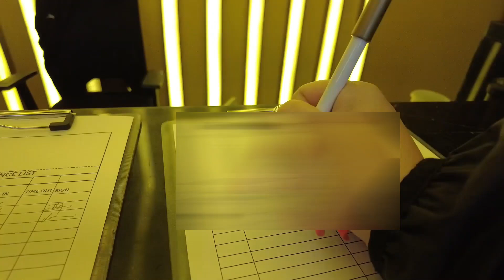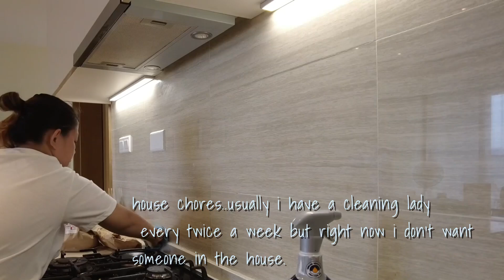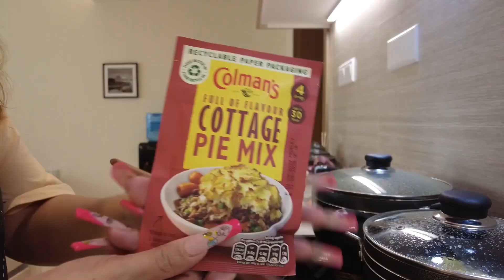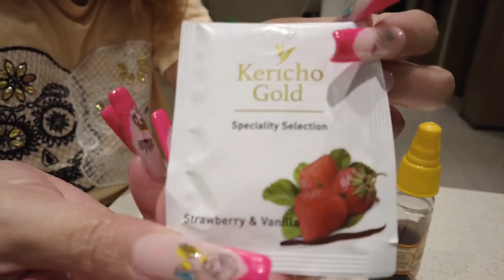WHAT I EAT IN A DAY + HOME COOKED MEAL | DAILY ROUTINE | SKINCARE whatieatinaday | JustSimplyClaire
-Let's spread the LOVE ❤️ not Hate-...Stay safe.

Camera use:
Sony Cyber-shot DSC-WX500
Canon 77d
Canon g7x Mark ii
Iphone 11